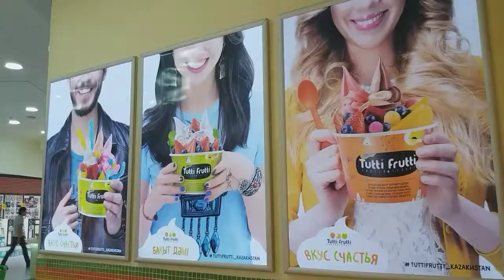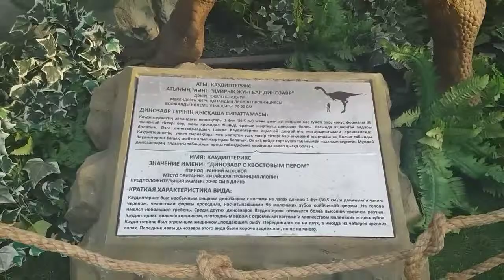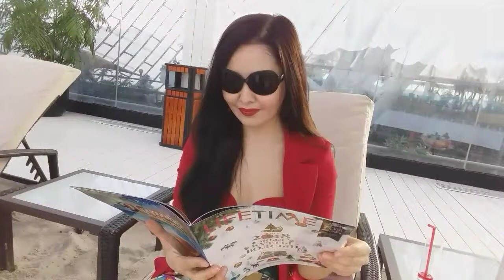ASTANA. Khan Shatyr Shopping&Entertainment Center